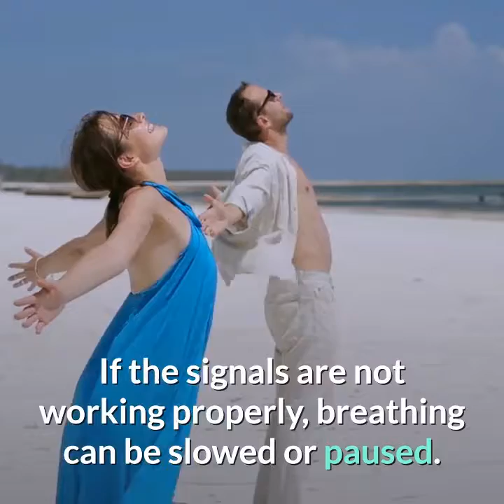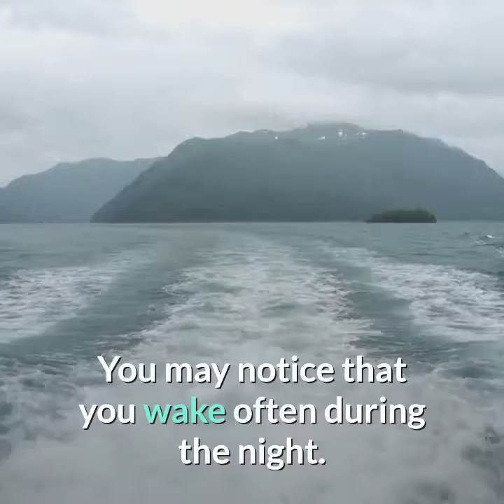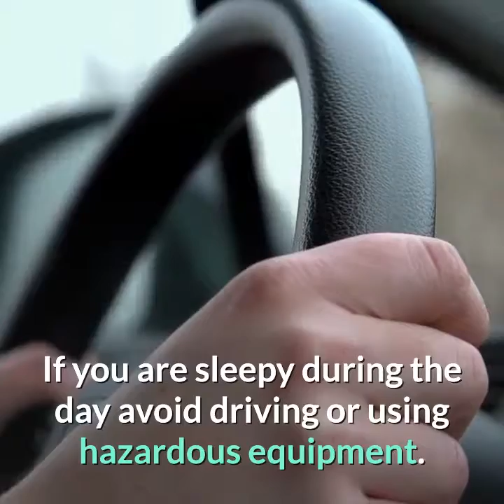Sleep Apnea Treatment - How To Cure Sleep Apnea Naturally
In this video we’ll take a look at How To Cure Sleep Apnea Naturally.

Sleep apnea is a disorder with pauses in breathing while you are asleep. These pauses can last for 10-30 seconds at a time. During one night, breathing may stop up to 400 times.
There are 3 types of sleep apnea:Obstructive ,Central ,Mixed .
With any of sleep apnea, the brain will sense the pause in breathing and wake you up. You may not be fully awake and often do not remember in the morning. However, waking breaks the sleep cycle. Poor sleep can make you tired during the day. Over time this will also lead to other serious medical conditions like high blood pressure or depression .
Causes .
Major causes depend on the type of sleep apnea .
1/ Obstructive : Muscles in the body to relax during sleep. This can let soft tissue in the back of the throat and mouth to sink toward the throat. If the tissue blocks the airway it will stop normal breathing until it was cleared.
2/ Central : Breathing is controlled by signals from the brain. If the signals are not working properly, breathing can be slowed or paused.
3/ Mixed : Both soft tissue and nerve signals are causing problems.
Risk Factors .
Sleep apnea is more common in: men and adult over 40 years old.
Other factors that may increase the chances of sleep apnea:
- Obesity .
- Family history of apnea .
- Structure problems of the nose or throat sucg as : Nasal polyps , severely enlarged tonsils , deviated nasal septum.
- Hypothyroidism .
- Asthma .
- Excess alcohol intake .
- Smoking .
- Heart failure (central sleep apnea).
Symptoms .
Your partner may notice loud snoring or that you stop breathing at night. You may notice that you wake often during the night.
Regular sleep apnea can lead to: Fatigue and sleepiness throughout the day ,unrefreshing sleep, morning headaches , poor concentration or problems with memory ,irritability or short temper ...

Untreated sleep apnea has been linked to other health problems, such as:
- Cardiovascular disease .
- Depression .
- Stroke .
- Kidney disease .
Sleep apnea also increases the risk of car accidents. It is most likely due to lack of sleep. If you are sleepy during the day avoid driving or using hazardous equipment.

How to cure Sleep Apnea Naturally ?

As there are several risks of the disease , I would recommend A natural treatment program which can help to naturally cure your sleep apnea symptoms.